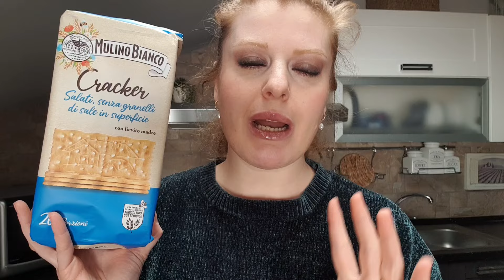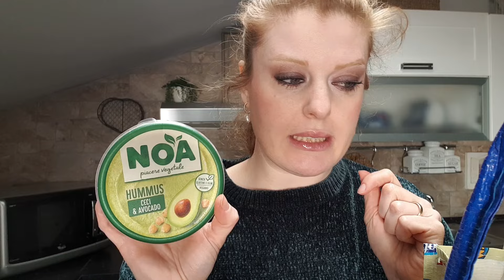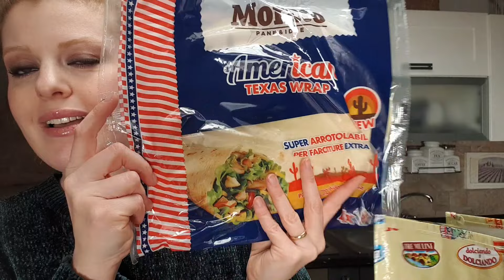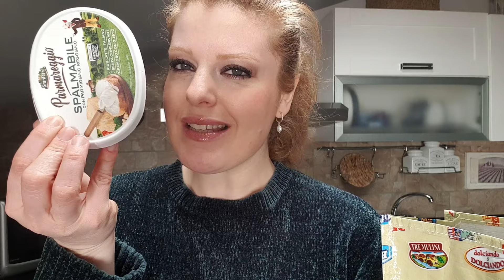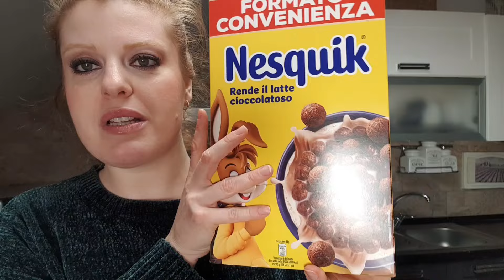SVUOTA LA SPESA | rispondo ad una domanda frequente ⁉️